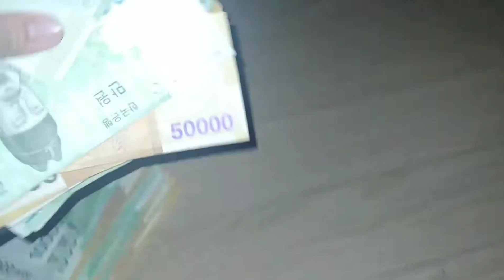치명적인 남자 - 고등래퍼4 우승후보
치명적인 남자 랩퍼성큰

non profit music